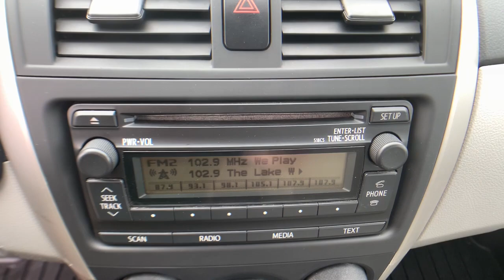2012 Toyota Corolla Spartanburg, Cowpens, Rosewood, Roebuck, Boiling Springs, SC P3411A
Black Sand Pearl Used 2012 Toyota Corolla available in Spartanburg, SC at Greenway Chevrolet of Spartanburg. Servicing the Spartanburg, Cowpens, Rosewood, Roebuck, Boiling Springs, SC area.

4 Speakers, ABS brakes, Air Conditioning, AM/FM radio, Anti-whiplash front head restraints, CD player, Dual front impact airbags, Dual front side impact airbags, Electronic Stability Control, Front anti-roll bar, Illuminated entry, Low tire pressure warning, MP3 decoder, Occupant sensing airbag, Overhead airbag, Power steering, Power windows, Radio: AM/FM/CD w/MP3/WMA Playback Capability, Rear anti-roll bar, Rear window defroster, Remote keyless entry, Speed-sensing steering, Traction control.brbrCARFAX One-Owner. Clean CARFAX.brbrbrAll pricing and details are believed to be accurate. Retail prices on used vehicles are based on market demand and supply; and are obtained using sites including but not limited to NADA, KBB, and Black Book. Prices are subject to change. Pictures are for illustration purposes only and are subject to prior sale. Adjusted price does not include reconditioning, dealer addendum, dealer installed accessories, tax, tag, title, registration fees, and luxcare are additional. Prices include a $750 finance bonus discount and $750 trade discount. A loan must be acquired using Greenway Chevrolet's finance resources and trade must be 2010 or newer with less than 150,000 miles. The dealer closing fee of $299.00 is included in the advertised price. See dealer for details.